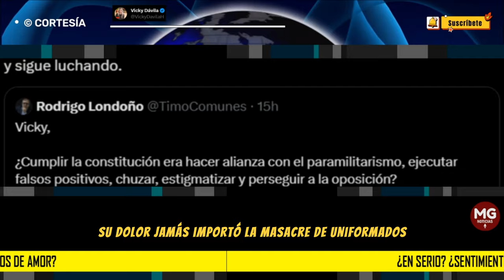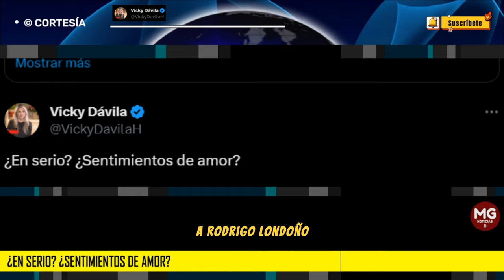UNA NUEVA FUERTE RESPUESTA DE VICKY DÁVILA A RODRIGO LONDOÑO 📢 ¿En serio? ¿Sentimientos de amor?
Uribe los combatió de manera efectiva y firme y eso jamás se lo van a perdonar uds, ni ese pequeño sector de la sociedad estrato 20 que simpatiza con uds. Pero Colombia siempre sabrá lo que Uribe hizo y la historia al final le hará justicia y lo recordará como un presidente que jamás se alió con uds, ni cedió ante el crimen para obtener réditos personales. Él solo quiso liberar a Colombia de sus garras y luchó por ello y sigue luchando.